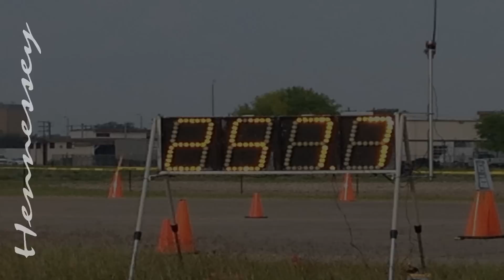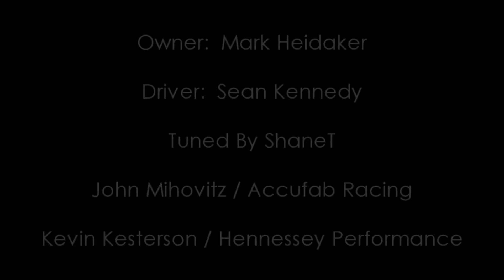Ford GT 257.7 MPH Standing Mile World Record - 2012 Texas Mile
Sean Kennedy drives Mark Heidaker's Hennessey-built twin turbo Ford GT to a new standing mile world record at the March, 2012 Texas Mile.